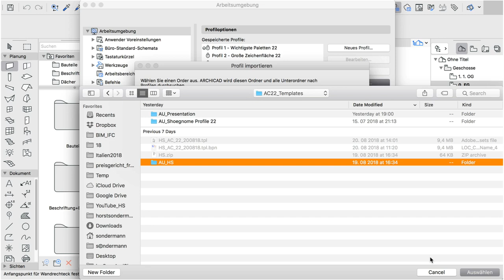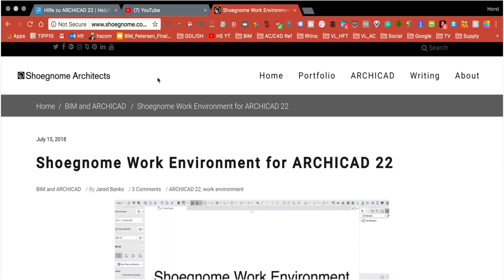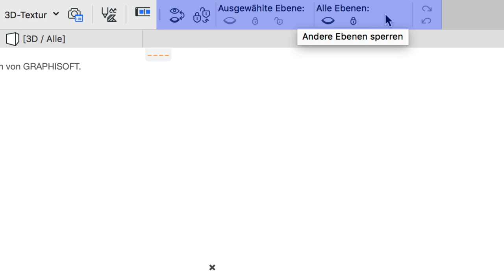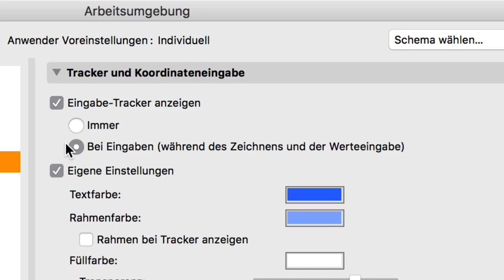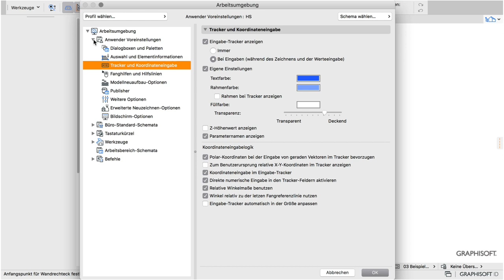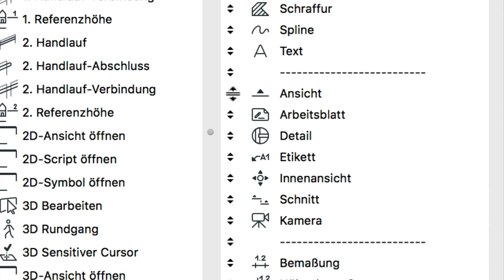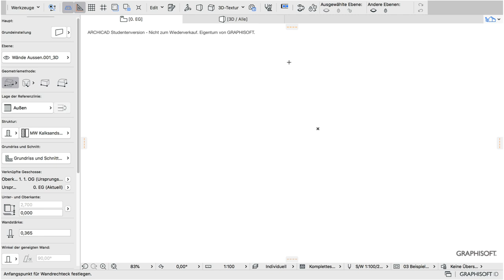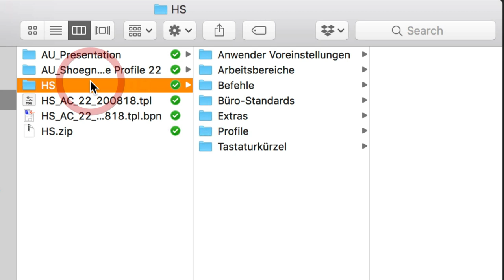ARCHICAD BIM: Arbeitsumgebung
ARCHICAD's Arbeitsumgebung speichert fast alles, was es an Voreinstellungen gibt, auch Eure bevorzugte Programmoberfläche mit Paletten, Menüs und Symbolleisten. Im Video zeige ich Euch meine eigene Arbeitsumgebung und wie Ihr sie bei Euch installieren könnt.